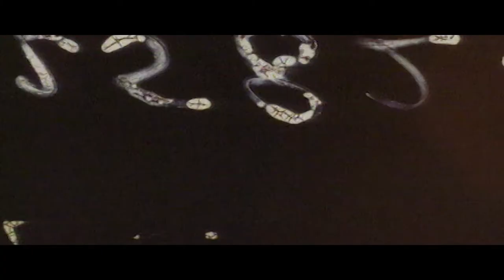Rambert2 - Double Bill | Trailer